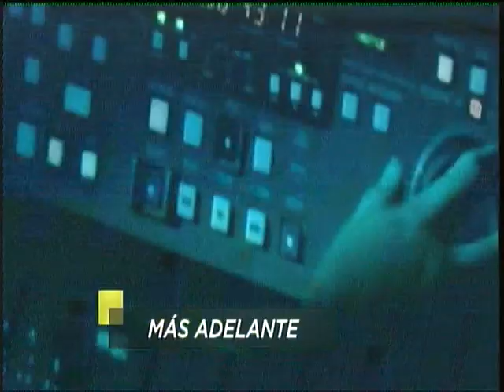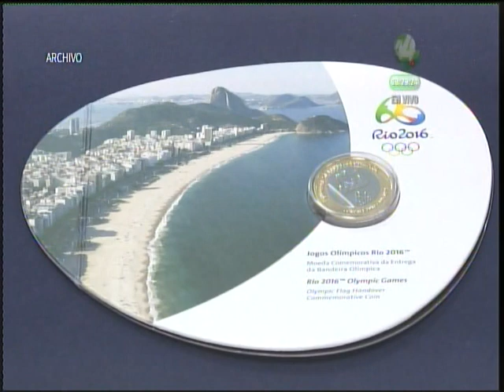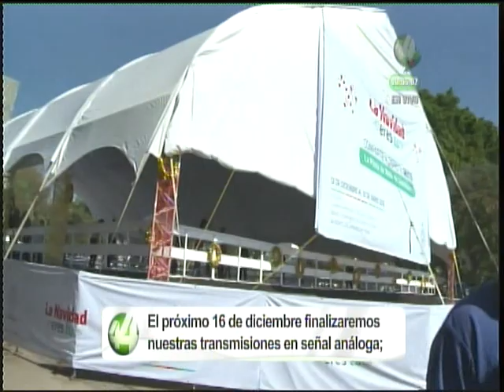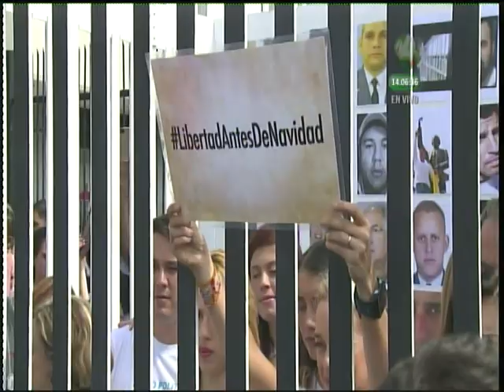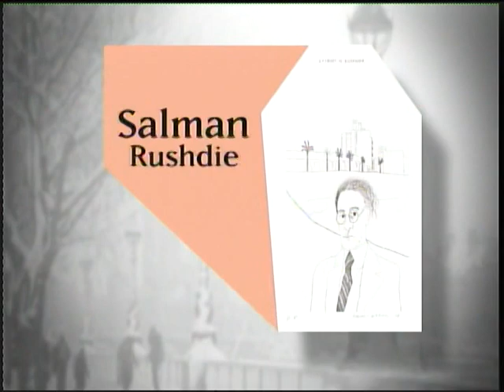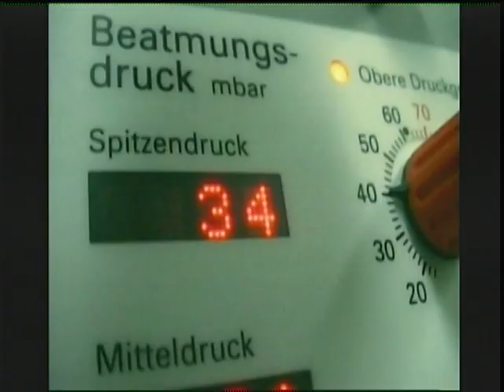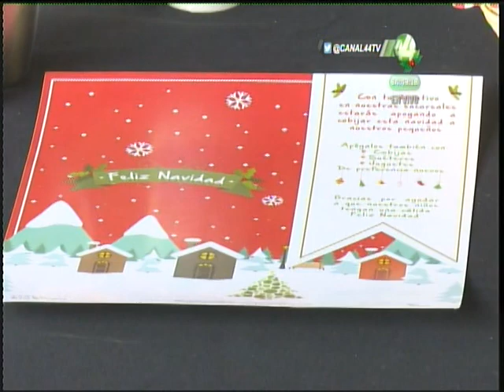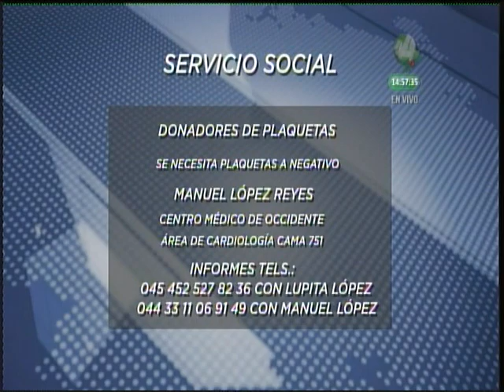Señal Informativa Noticiero Vespertino 15-12-15